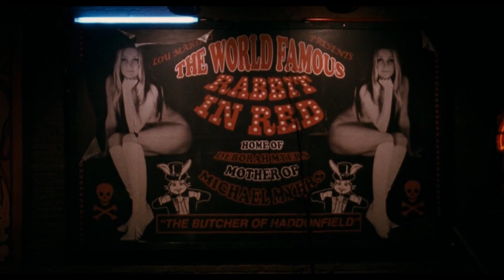(H2) Rob Zombie’s Halloween II - BÖC - Don't Fear The Reaper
A tribute to one one of the most underrated movie ever. Rob Zombie’s Halloween II

Happy Halloween !